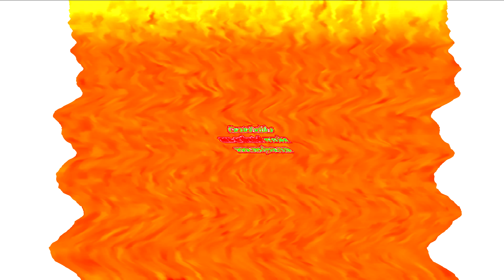(REQUESTED) Klasky Csupo Center Effects in 1 0 4ormulator DUH